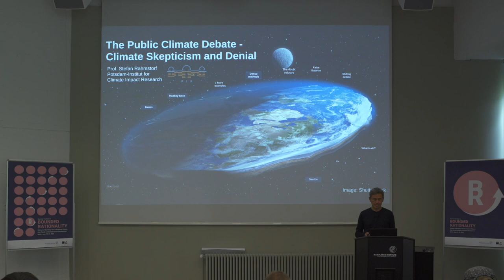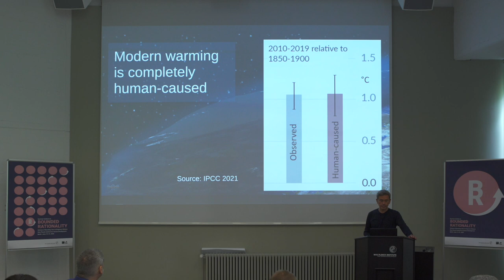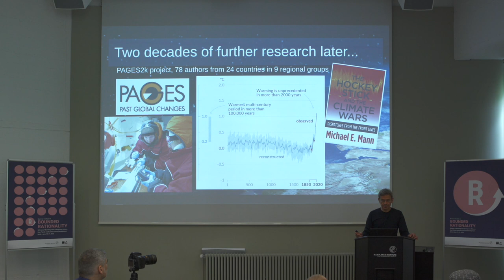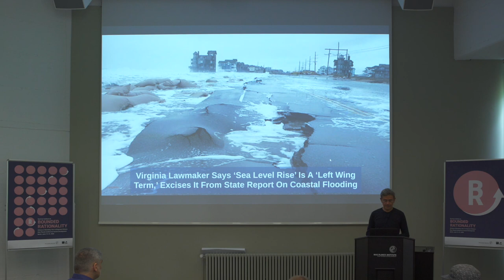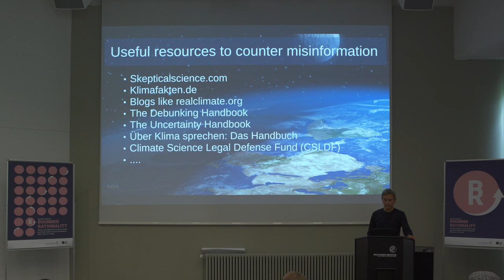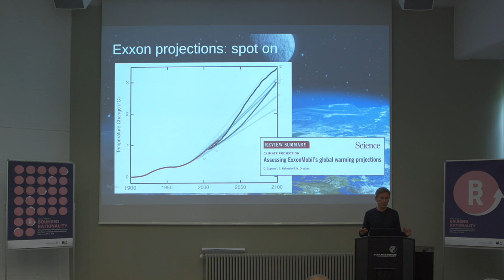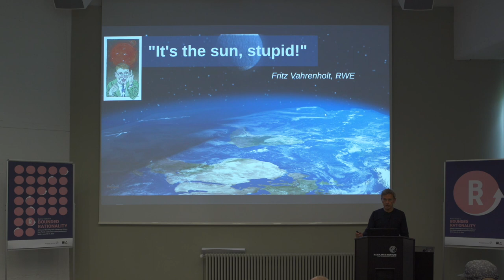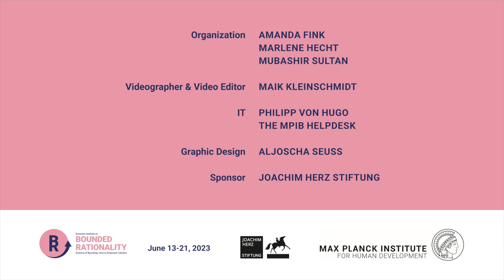Summer Institute 2023: The public climate debate - climate skepticism and denial – Stefan Rahmstorf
The public climate debate - climate skepticism and denial

Speaker: Stefan Rahmstorf, Potsdam Institute for Climate Impact Research, Germany

Keynote from Tuesday, June 20, 2023 during Summer Institute 2023 on Bounded Reality at the Max Planck Institute for Human Development in Berlin.

The public climate debate is very different from the kind of discourse we are used to in the scientific community, and even for many climate scientists, it is hard to understand what is going on. My talk will discuss issues, such as the public perception of climate science and climate change, the organization and funding of anti-science propaganda groups, common characteristics of science denialism, false media balance, as well as many real-life examples. It also discusses what we can do and names

About Stefan Rahmstorf
Stefan Rahmstorf is a Professor of Physics of the Oceans at Potsdam University and head of the Earth System Analysis department of the Potsdam Institute for Climate Impact Research in Germany. Rahmstorf was a lead author of the 4th Assessment Report of the IPCC and advised the German government from 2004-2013 in the German Advisory Council on Global Change (WBGU). In 2007, he became an Honorary Fellow of the University of Wales, and in 2010, a Fellow of the American Geophysical Union. In 2017, he became the first scientist outside the US to be awarded the Climate Communication Prize of the American Geophysical Union,
and in 2022, he received the Stephen H. Schneider Award for Outstanding Climate Science Communication. He is Europe’s climate scientist with the most Twitter followers. He is a Clarivate Highly Cited Researcher for the past five years in a row and has published over 140 scientific papers (36 of which in Nature, Science, and PNAS) and has co-authored four books. Available
in English are: Our Threatened Oceans and The Climate Crisis.

Reading
Rahmstorf, S. (2017). RealClimate: Fake news, hacked mail, alternative facts – that’s old hat for climate scientists. RealClimate | Climate Science From Climate Scientists.

Supran, G., Rahmstorf, S., & Oreskes, N. (2023). Assessing ExxonMobil’s global warming projections. Science, 379(6628).

About Summer Institute
The Summer Institute on Bounded Rationality brings together talented young researchers and renowned scientists from around the globe and aims to spark a dialogue about decision making under the real-world constraints of limited time, information, and computational power. The Summer Institute offers a forum for young scholars from various disciplines to share their approaches, discuss their research, and inspire each other. The program will cover the fundamentals, methodology, and recent findings on bounded rationality.